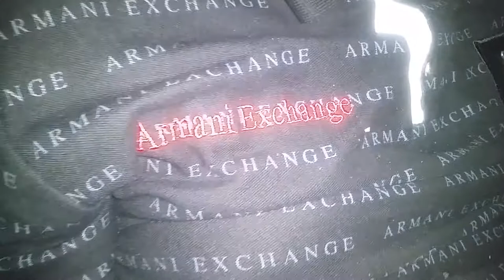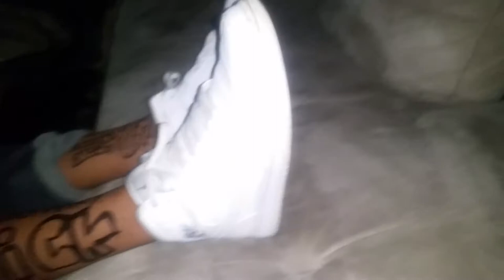SUSIOS INC. DRUNK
Drunk Funny drinking . Can't hag with the big boys. Yee yeee